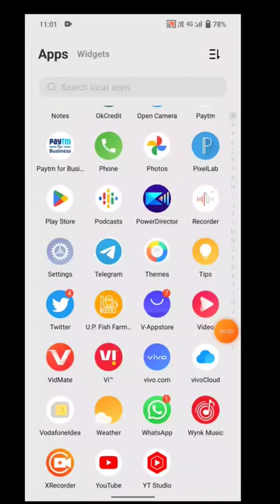YouTube video par thimble kaise !! YouTube video par thermal Kaise lagaya jata